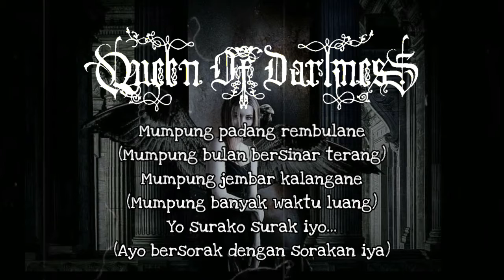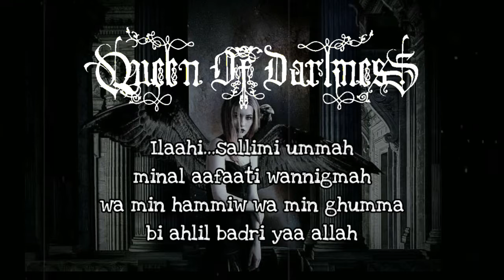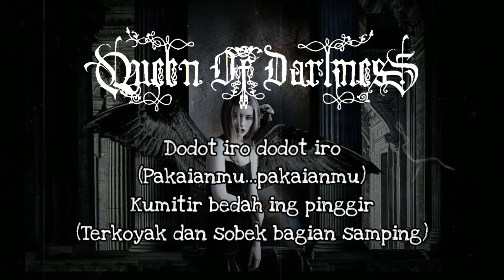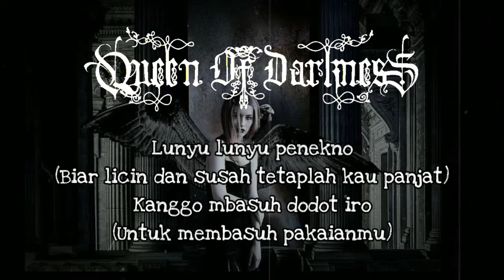Lir ilir || Cover Queen Of Darkness || Gothic Metal Version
Queen Of Darkness Official
Musik Aransemen Gothic : Anto
Female Vocal : Fera

Indonesia Gothic Metal
Sholawat Gothic Metal Version
Gothic Black Metal

Lirik Lagu  LIR ILIR

Lir ilir...lir ilir...
(Bangunlah...bangunlah)
Tandure wis sumilir
(Tanaman sudah bersemi)
Tak ijo royo royo
(Demikian menghijau)
Tak senggo temanten anyar
(Bagaikan pengantin baru)
(Bagaikan pengantin baru)

Bocah angon bocah angon
(Anak gembala...anak gembala)
Penekno blimbing kuwi
(Panjatlah pohon belimbing itu)
Lunyu lunyu penekno
(Biar licin dan susah tetaplah kau panjat)
Kanggo mbasuh dodot iro
(Untuk membasuh pakaianmu)
(Untuk membasuh pakaianmu)

Dodot iro dodot iro
(Pakaianmu...pakaianmu)
Kumitir bedah ing pinggir
(Terkoyak dan sobek bagian samping)
Dondomono jlumatono
(Jahitlah benahilah)
Kanggo sebo mengko sore
(Untuk menghadap nanti sore)

Mumpung padang rembulane
(Mumpung bulan bersinar terang)
Mumpung jembar kalangane
(Mumpung banyak waktu luang)
Yo surako surak iyo...
(Ayo bersorak dengan sorakan iya)

Sholaatullaah salaamullaah
alaa thooha rosuulillaah
sholaatullaah salaamullaah
alaa yaasin habiibillaah
alaa yaasin habiibillaah...

Tawassalna bi bismillaah
wabil hadi rosulillaah
wakulli mujaahidillillaah
bi ahlil badri yaa allah

Ilaahi...sallimi ummah
minal aafaati wannigmah
wa min hammiw wa min ghumma